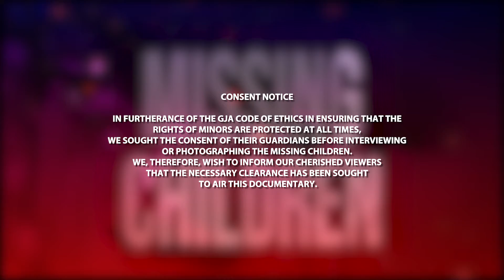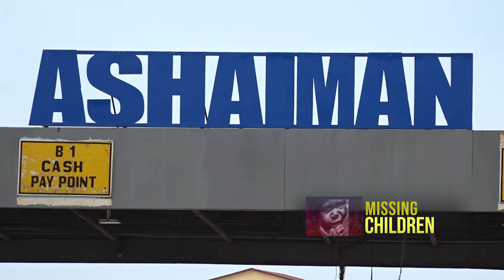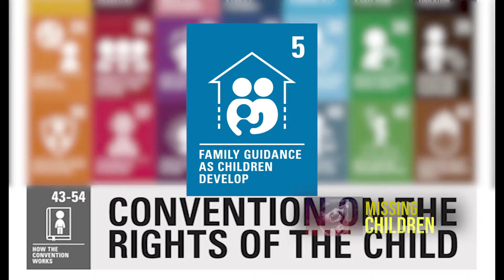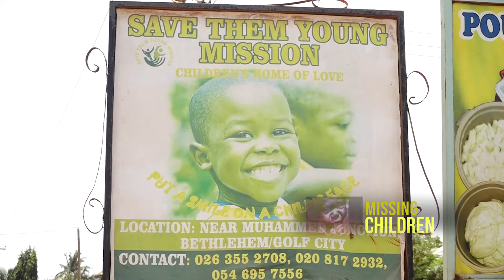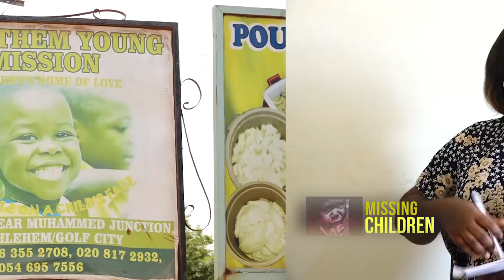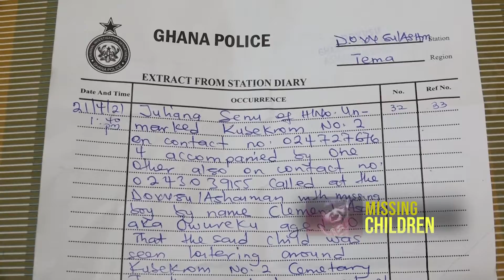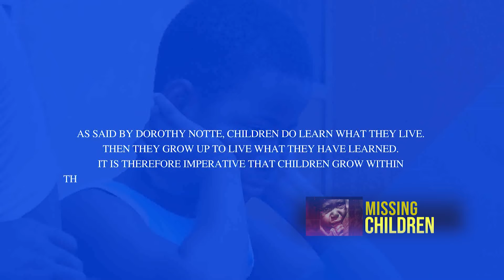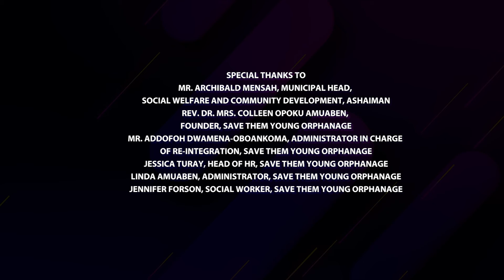MISSING CHILDREN DOCUMENTARY BY REGINA ASAMOAH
A Documentary by Award Winning Journalist, Regina Asamoah that tells the stories of over 30 missing Children in Ghana.